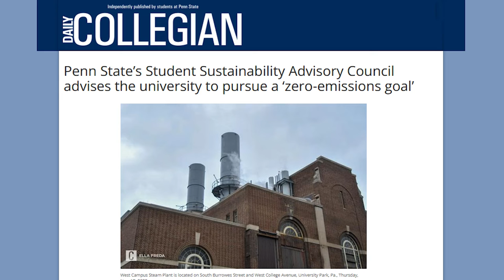Interview with Penn State President Neeli Bendapudi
Jon Nese chats with Dr. Neeli Bendapudi, the 19th President of Penn State, about her first year at the University, her tour of the Commonwealth campuses, and sustainability.